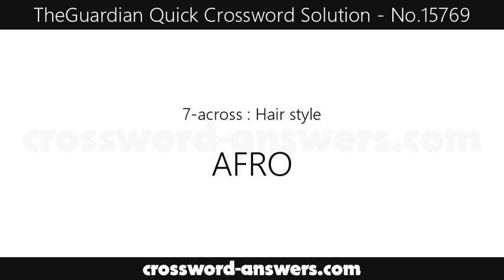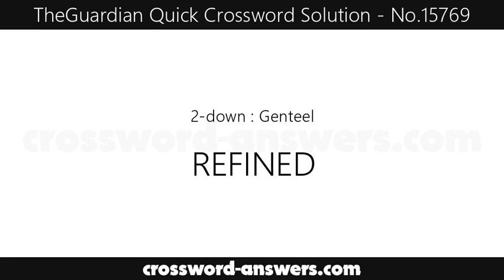Quick Crossword No. 15769 Solution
Clues and Answers No. 15769 Solution